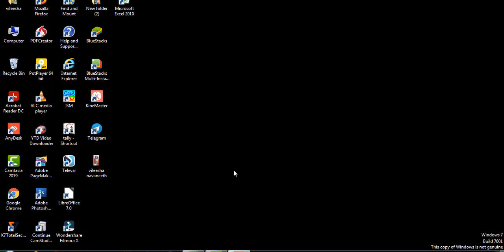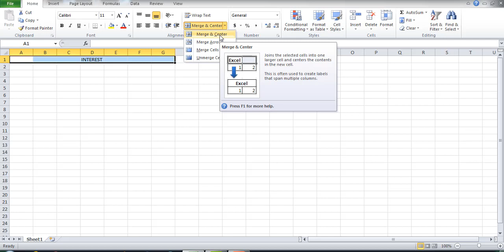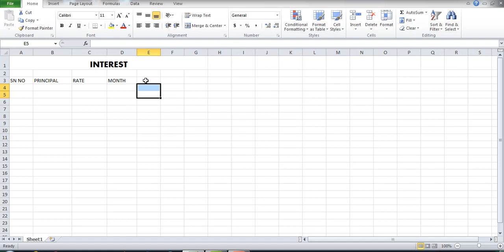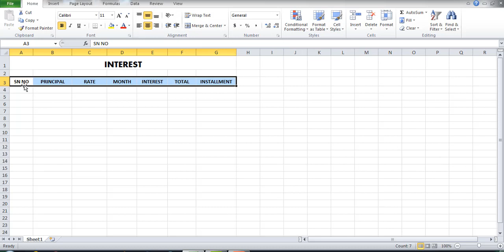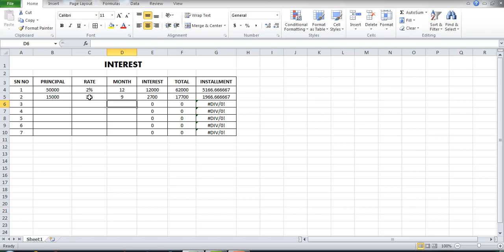How to calculate Interest in excel 2021 || excel calculator